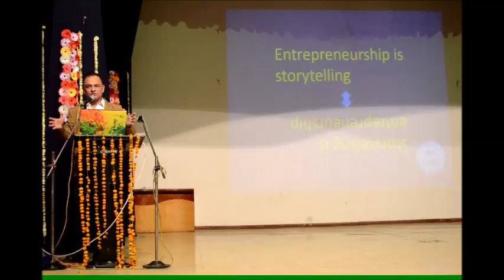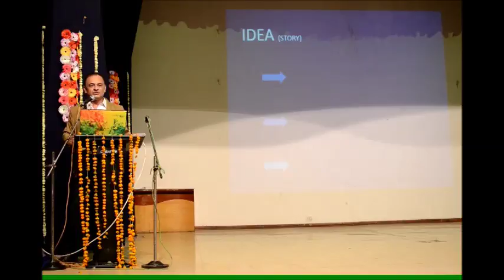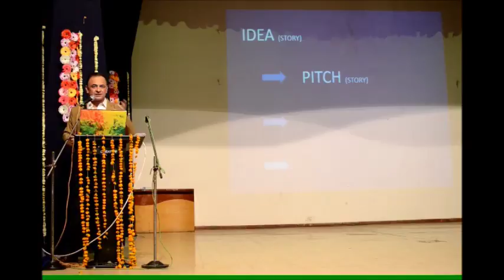Entrepreneurship and Storytelling, Kulpreet Yadav at NIT, Bhopal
To become a successful entrepreneur, you have to be a good storyteller. Don't agree? Well, find out why.